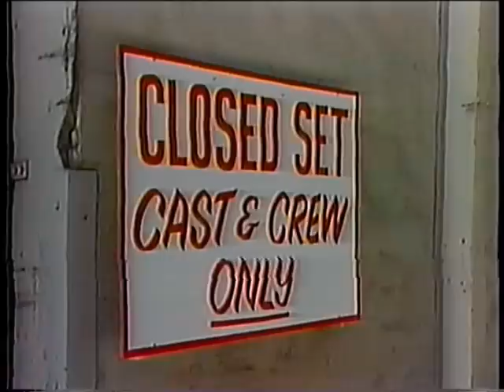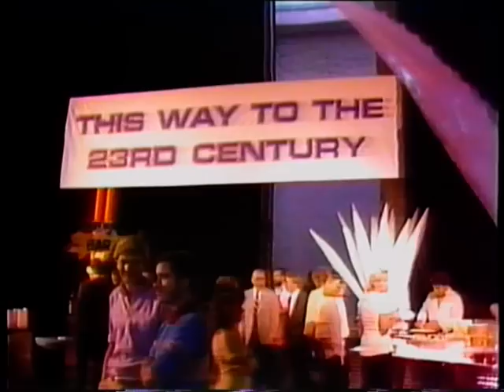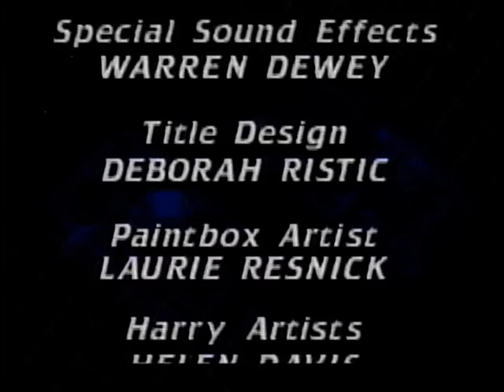The Star Trek Saga: From One Generation To The Next 1988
The Star Trek Saga: From One Generation To The Next was a two-hour special which aired on 4 October 1988 in syndicated markets to fill in for two hours of The Next Generation's second season which had been delayed by a writer's strike. In some markets, the airing of this special was delayed until 15 October 1988.
The special was hosted by Patrick Stewart and traced the history of Star Trek from its inception with "The Cage" through to Star Trek IV: The Voyage Home and the first season of Star Trek: The Next Generation. The special also showed brief previews of Star Trek V: The Final Frontier and TNG's second season.

The special was principally a container for the premiere of a full color print of "The Cage" which had, according to the special, recently been recovered from Paramount's studio archives.
The program featured interviews with many performers and production team members both from the original Star Trek and The Next Generation, including Gene Roddenberry, William Shatner, James Doohan, Nichelle Nichols, George Takei, Walter Koenig, Jonathan Frakes, LeVar Burton, Michael Dorn, Marina Sirtis, Wil Wheaton, Diana Muldaur, Rick Berman, Mel Harris and Maurice Hurley.

The Cage episode has been removed from this video.